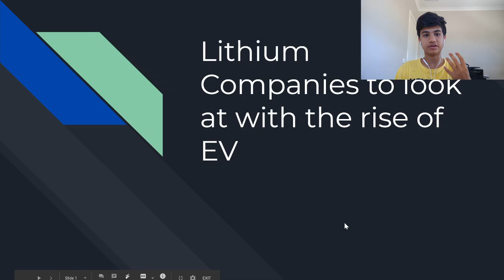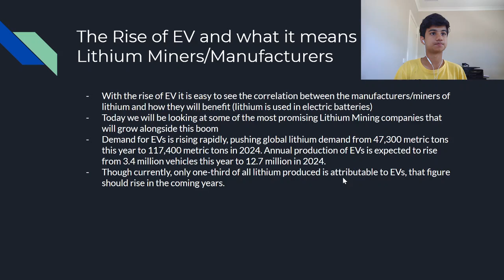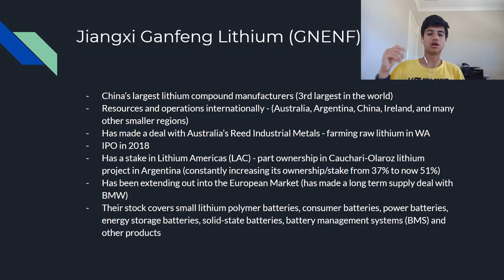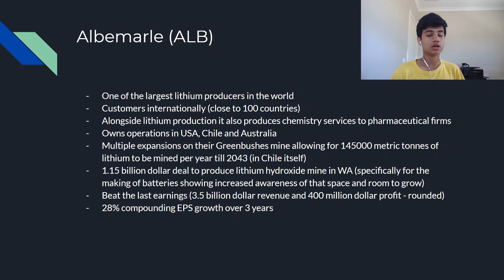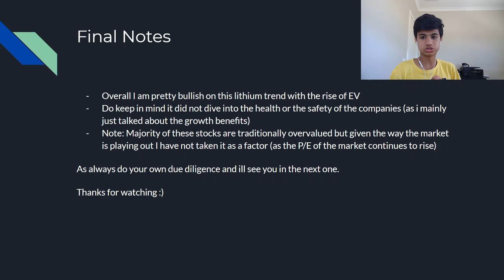3 LITHIUM STOCKS TO WATCH WITH THE RISE OF EV!!!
The companies I have gone through are ALB, GNENF, and SQM and how they will benefit from the rise of EV companies such as Nio or Tesla as they increase the number of electric vehicles they sell.